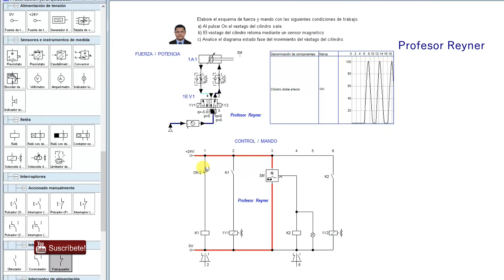Secuencia 5✅ con Sensor magnetico en Electroneumatica Metodo Cascada en Fluid Sim💓👌tech🚀🔌